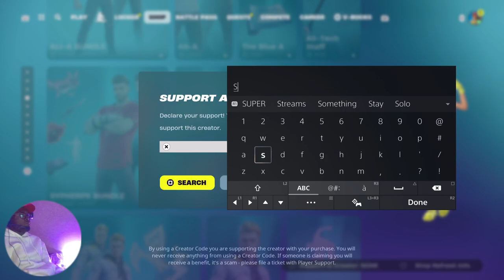XPghostcrazyRE Fortnite Ehamazing! Pt6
lil clean right?

привет, йоу
1v1? for money fr coming Leaving soon!
epic
Notace9059
now lets reach 700subs

POWA Magic
links for viewers
-crazynerdgamer
-deadpoolghgamer14
  / deadpoolghgamer14